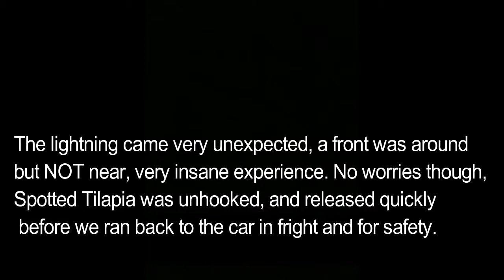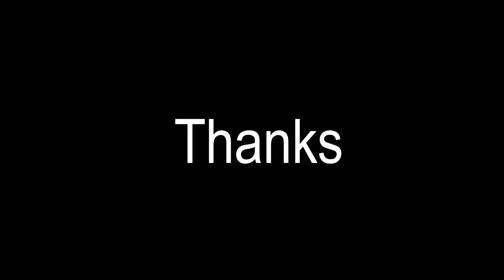Miami Peacock Bass Fishing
Catching peacock bass in Miami, FL using live shiners. Having a good time in July and non stop action! Weekend double upload 1/2!